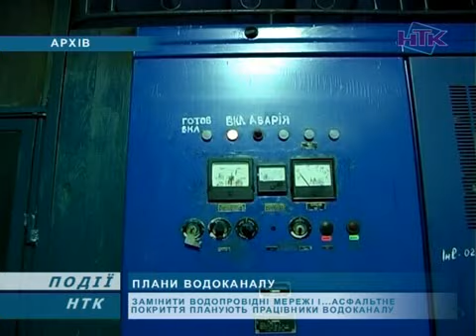Ідеальні дороги таки будуть у Коломиї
Якщо протягом найближчих трьох років вдасться замінити водопровідні мережі у нашому місті, то тоді з'явиться можливість провести якісні асфальтні роботи. Про це каже директор Коломийського водоканалу Ігор Калиняк. Він, разом із міським головою, їздив до столиці. Коломийські чиновники повернулися з Києва із суттєвою перемогою.